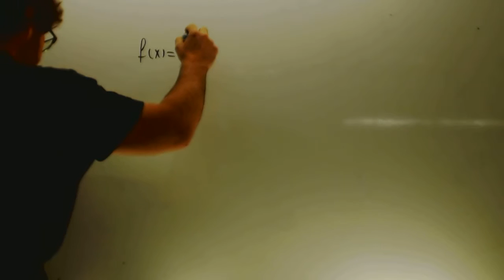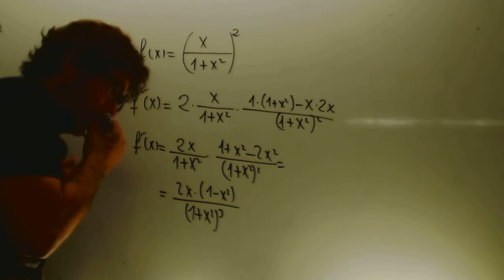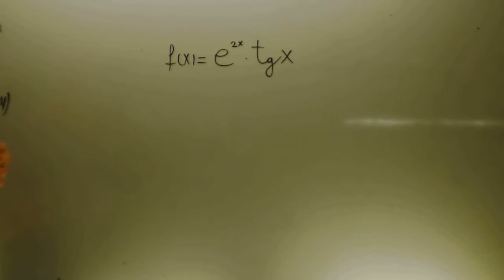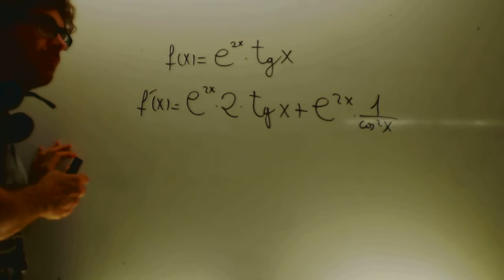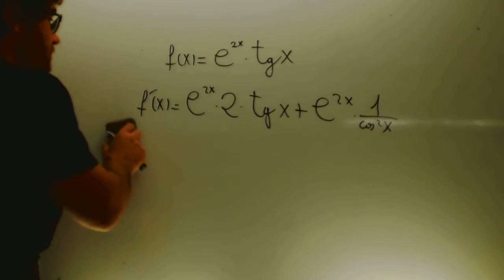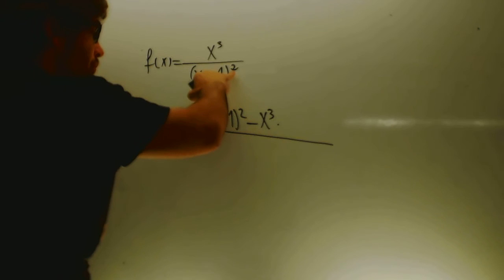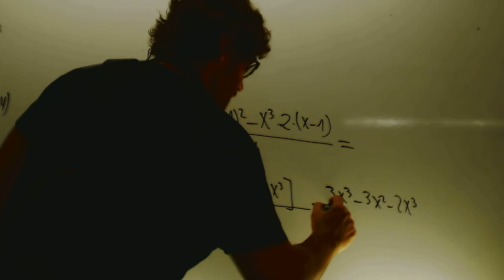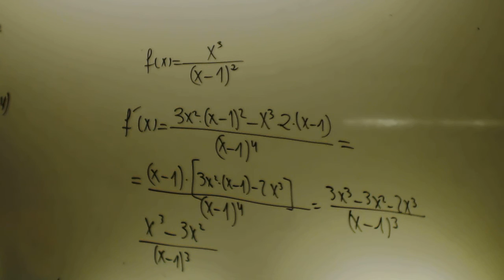Derivadas variadas Matematicas 1 Bachillerato Academia Usero Estepona